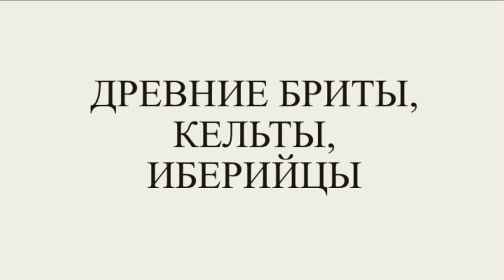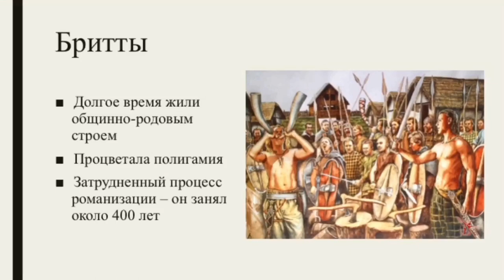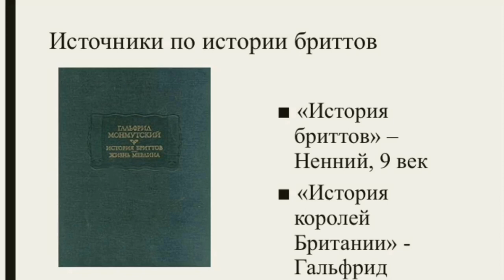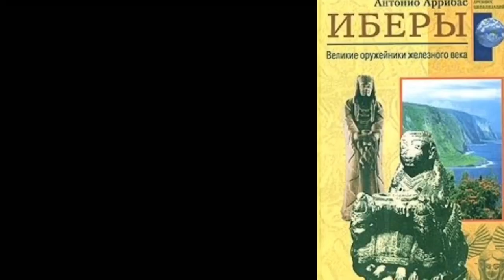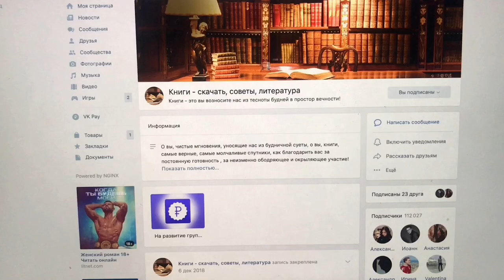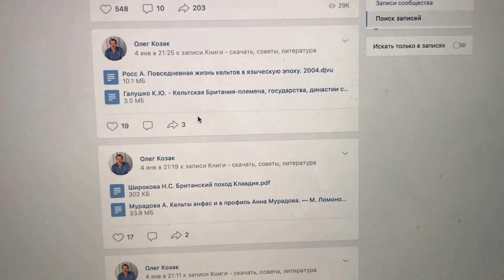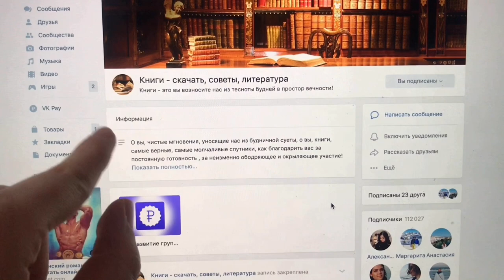Древние Бритты, Кельты, Иберийцы - образ жизни.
Новая лекция, в которой мы расскажем о жизни древних Бриттов, Кельтов и Иберийцев. В лекции мы также предоставим письменные источники для более детального изучения этой темы!